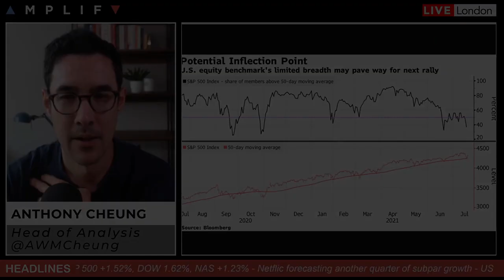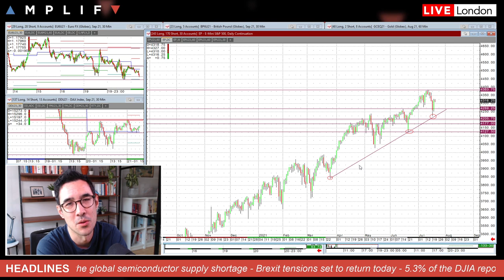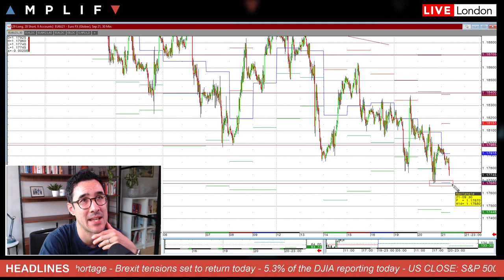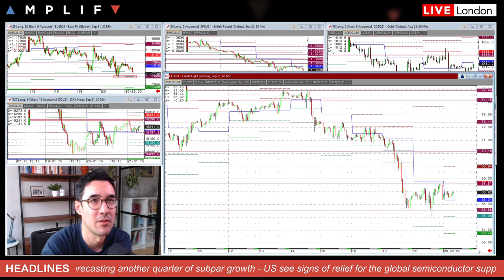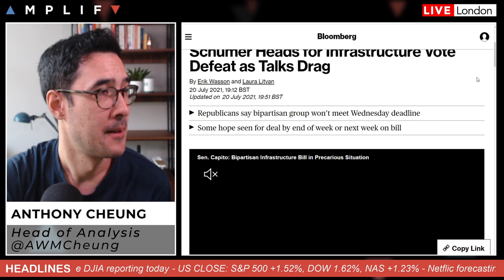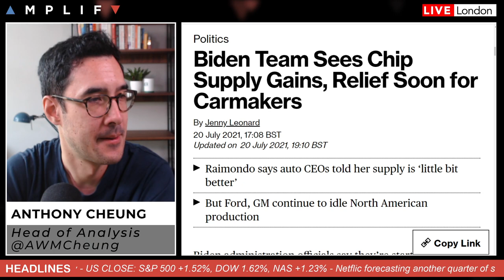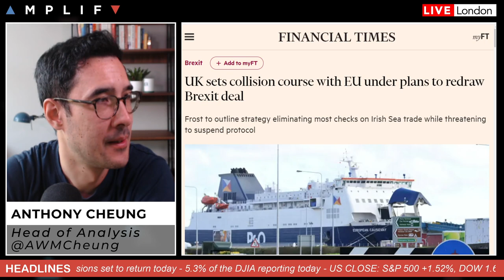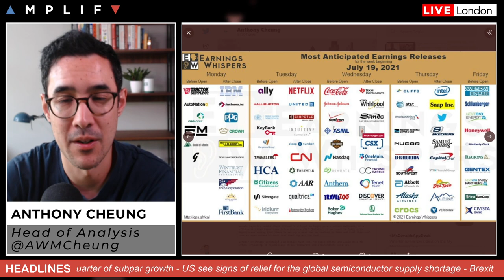Markets Stablise But Can The USD Strengthen Further?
- Overview of market sentiment at the European open (00:00)
- USD remains firm which puts EURUSD & GBPUSD at risk (3:13)
- Review of WTI crude chart & overnight API inventory data (8:26)
- Netflix forecasts another quarter of subpar growth (9:57)
- Update on US infrastructure talks (11:44)
- Signs of relief for semiconductor supply shortage (13:08)
- GBP remains beneath an important daily technical level (14:25)
- Main calendar events today with 5.3% of DJIA reporting (17:34)